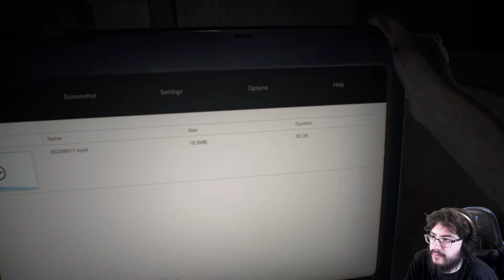Resident Evil 7 - cap.1 - Cine de los 80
Todo referencias y teletransportes.